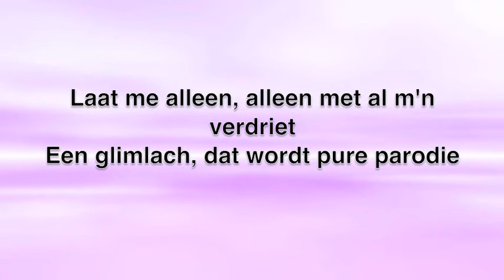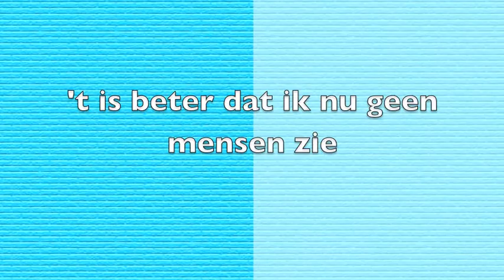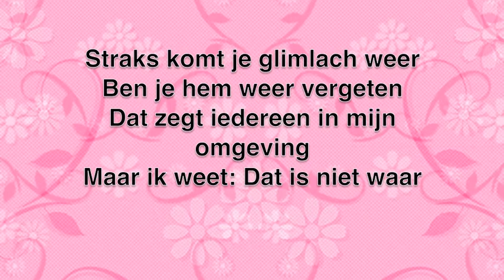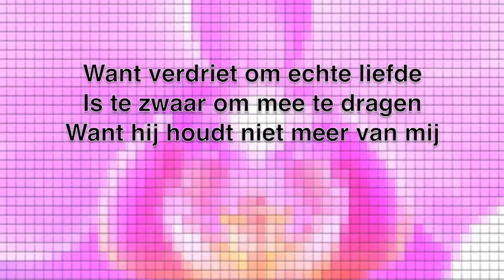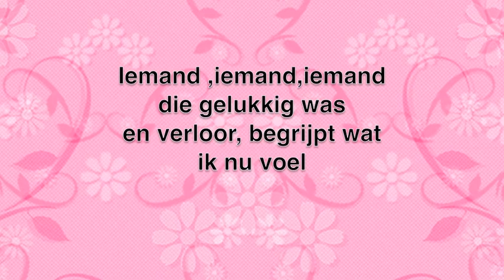Yvonne de Nijs - Laat me alleen